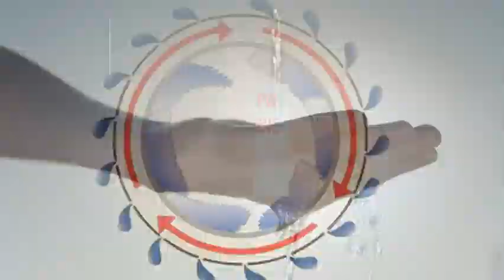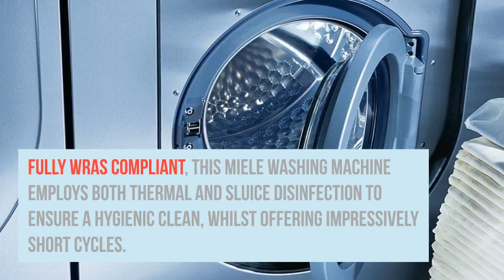Commercial Washer - Miele PW 6321 32kg Washer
The Miele PW 6321 32 Kg Washer-Extractor is equipped with Miele power plus which aids the machine’s performance by offering a more powerful element in the heater.

By adding features like the power plus, it allows the washing machine to heat up much faster and give the user a much shorter cycle.

Benefits Of The Miele PW 6321 32kg Washer

Miele broke the mold for their large capacity series with the PW 6321 32 Kg Washer. The larger drum size gives the user the ability to carry out high volume laundry loads. These intelligent features provide the user with more reliable results with every single wash.

Additional features like the care plus system will ensure the care for your laundry and your machine. This care for your laundry is provided by the patented honeycomb drum.

The sculptured honeycomb structure of the honeycomb drum creates a thin film of water between the drum wall and the laundry. The laundry glides gently on this film and is treated with optimum care. This is scientifically proven by the Institute for Applied Research in Krefeld Textiles are treated more gently. Garments keep their shape and last longer.

One of the most notable features of the Profitronic M controls is the freedom to program the machine to your specific needs. The user has the added benefit of symbols and text on the user interface of the machine. Additionally, the washers display has a rotary dial which allows the user to control specific features like, cycle time, drum patterns, spins, and machine speed.

Millers UK Ltd
Industrial Equipment Supplier
Millers House Clayton
Business Park Petre Road
Accrington BB5 5JG